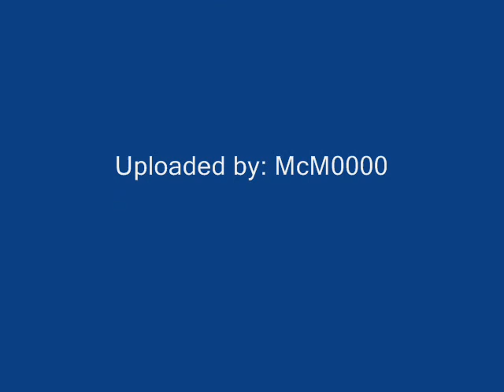Christopher Lawrence - Captain and Max-Alien Thing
Uploaded by: McM0000